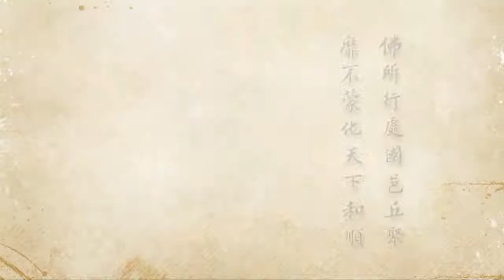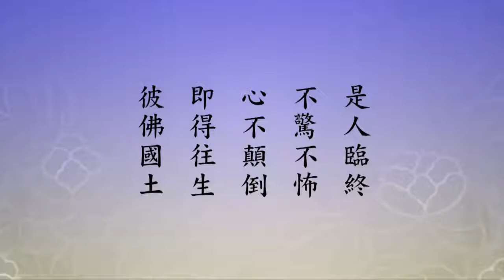2012淨土大經科註 - 477